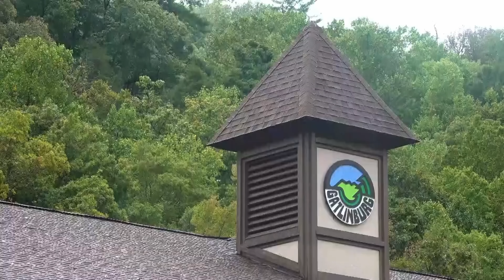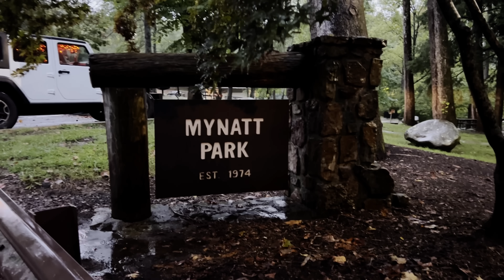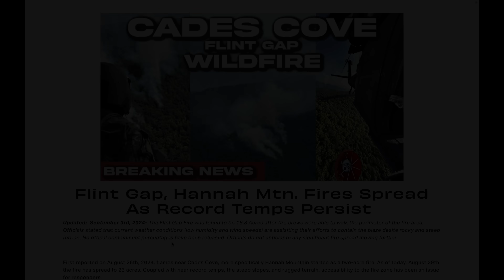GATLINBURG, TN BRACES FOR MORE FLOODING AS HURRICANE HELENE SETS SIGHTS ON THE AREA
Rain has already saturated Gatlinburg but the path of Hurricane Helene could bring even more rain to the area. Some estimations put Helene as a tropical storm as it hits the Smokies.